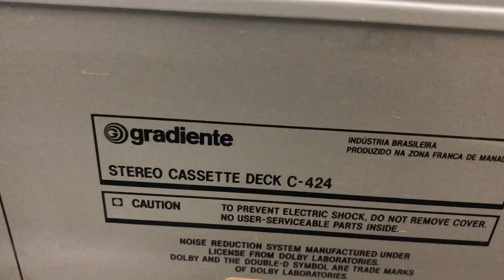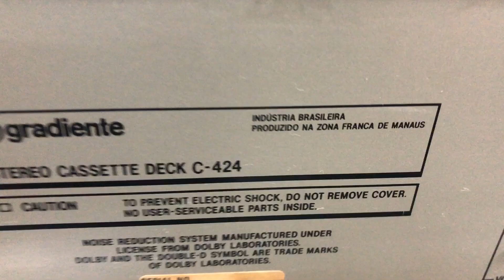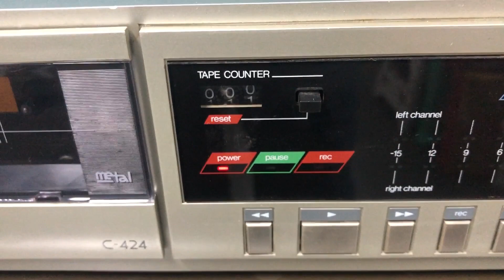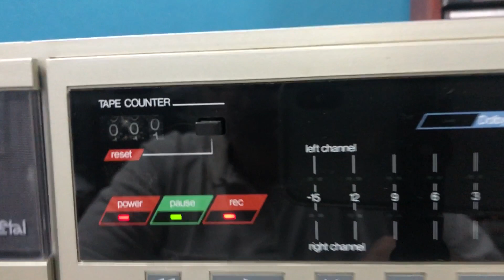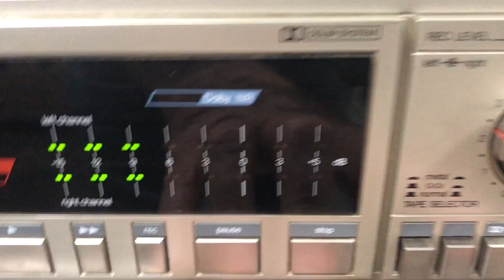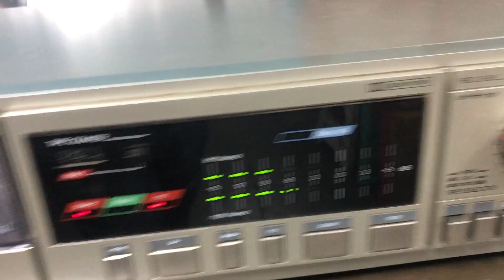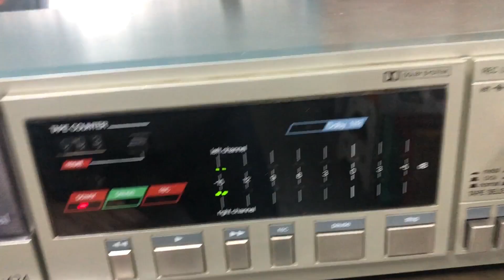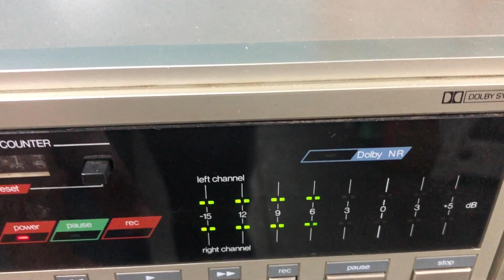O Rei do Som - Tape Deck Gradiente C-424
Tape Deck Gradiente C-424